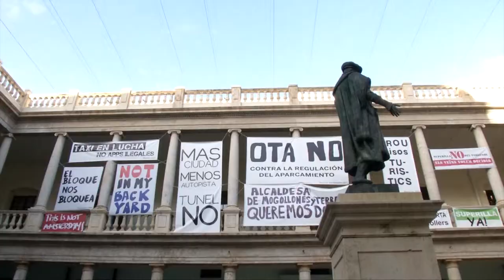Taula redona “Taller Flow Civitas”, en el marc de la jornada “València Camina”